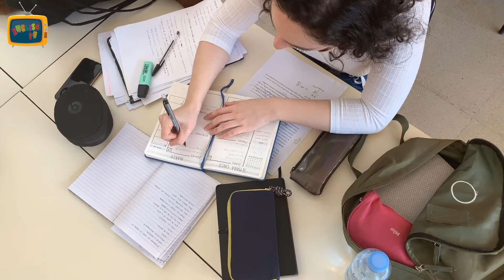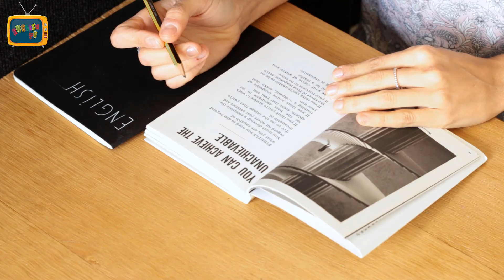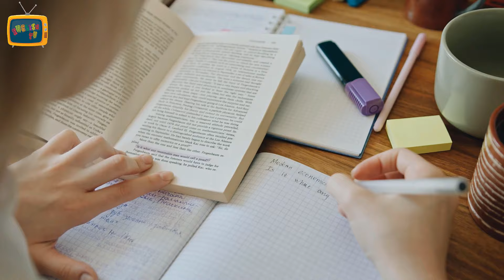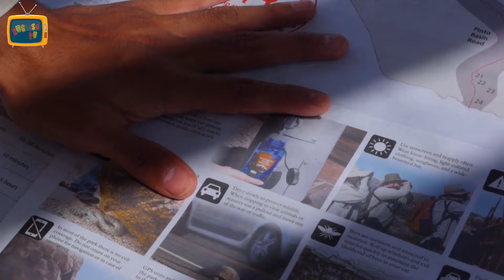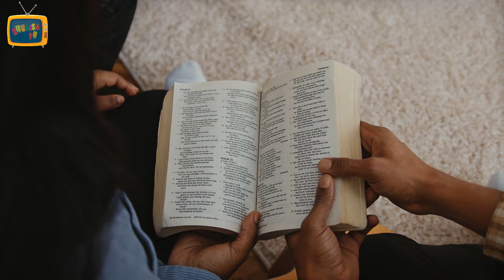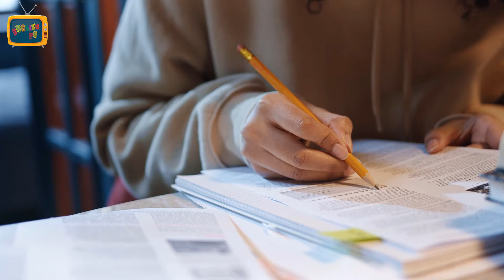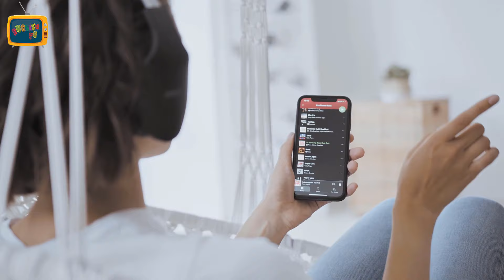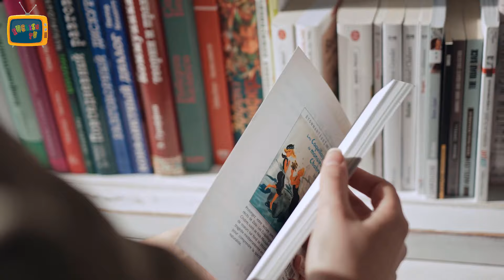Study English With Me #4 | Practice English Speaking In 30 Minutes a Day ✔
In this lesson, you will have 30 minutes to practice speaking English every day. I hope this lesson helps you to have more confidence in your English ability.
00:00 Intro study with me
00:11 Section 1
03:33 Section 2
07:56 Section 3
12:41 Section 4
17:31 Section 5
22:32 Section 6
27:28 Section 7